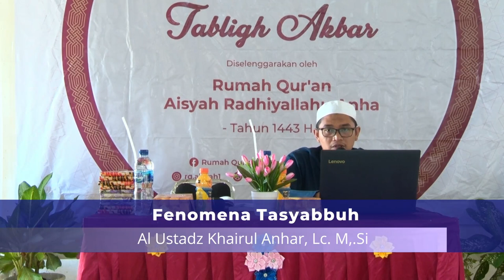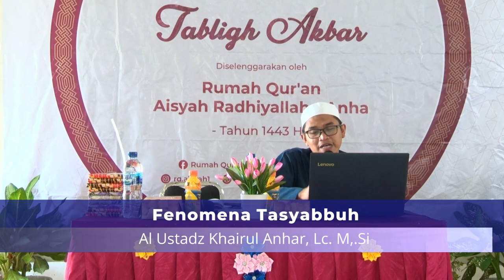Taman-Taman Surga : Fenomena Tasyabbuh - Al Ustadz Khairul Anhar, Lc. M,.Si